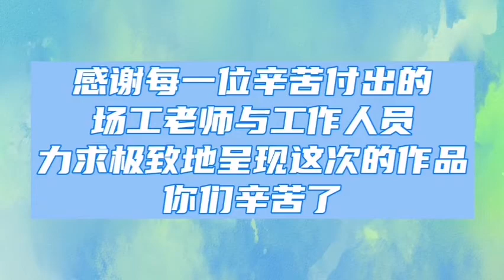[刘些宁CUT] 《秋天前》MV片场特辑VLOG🎞️ 20210926 LiuXieNing Sally 硬糖少女303 BonbonGirls CR:硬糖少女303 Cut：丸子